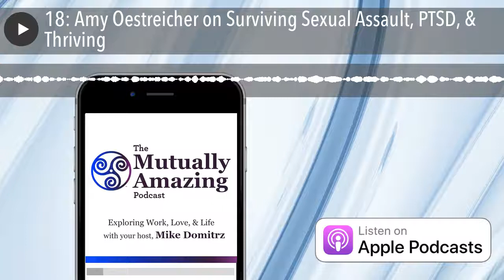18: Amy Oestreicher on Surviving Sexual Assault, PTSD, & Thriving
Amy Oestreicher shares an open and honest conversation about PTSD and living life with PTSD. She discusses the role of creativity in a way that is not often discussed. You’ll hear of some wonderful resources in books and more in this thoughtful and helpful discussion with host Mike Domitrz.   * You are invited to join our community and conversations about each episode on FaceBook and join us on Twitter @CenterRespect  or visit our **     BIO of Amy Oestreicher:  Amy Oestreicher is an Audie Award-nominated PTSD peer-to-peer specialist, artist, author, writer for The Huffington Post, speaker for TEDx and RAINN, health advocate, award-winning actress, and playwright. As a survivor and “thriver” of multiple traumas, Amy eagerly shares the gifts of life’s “beautiful detours” her educational programming, writing, mixed media art, performance and inspirational speaking. Amy has headlined international conferences on leadership, entrepreneurship, women’s rights, mental health, disability, creativity, and domestic violence prevention. She is a SheSource Expert, a “Top Mental Health” writer for Medium, and a regular lifestyle, wellness, and arts contributor for over 70 notable online and print publications, and and her story has appeared on NBC’s TODAY, CBS, Cosmopolitan, Seventeen Magazine, Washington Post, Good Housekeeping, MSNBC, among others.   To celebrate her own “beautiful detour”, Amy created the LoveMyDetour campaign, to help others cope in the face of unexpected events. Her passion for inclusion, equity and amplifying marginalized voices has earned her various honors, including a scholarship from the Association for Applied and Therapeutic Humor Professionals, the first annual SHERocks Herstory National Performing Artist Honoree, a United Way Community Helper award, and a National Sexual Education Grant honor. To creatively engage student advocacy efforts, Amy developed a trauma-informed program combining mental health education, sexual assault prevention, and Broadway Theatre for college campuses, organizations and conferences. She has designed a creative curriculum for “Detourist Resiliency,” an outreach program taken to schools, hospitals, and at-risk youth. She also has launched Detourist peer-led chapters on college campuses, Detourist creative arts workshops, and an online community to creatively fight stigma in society through storytelling. “Detourism” is also the subject of her TEDx Talk and upcoming book, My Beautiful Detour, available December 2017.   As the 2014 Eastern Regional Recipient of Convatec’s Great Comebacks Award and WEGO Health 2016 “Health Activist Hero” Finalist, and WeGO Health Expert, Amy is a passionate voice in the ostomy community, founding the online community Fearless Ostomates, speaking for National and Regional WOCN conferences, and writing for the official print publication of the UOAA. Her presentations on alternative medicine, and patient advocacy and healthcare have also been accepted to international conferences on patient care, internal medicine, medical trauma and therapeutic humor in hospitals. She has devised workshops for the Transformative Language Arts Network National Conference, the Eating Recovery Foundation, the 40th Anniversary New England Educational Opportunity Association Milestones Conference, the Annual National Mental Health America Conference,2016 American College of Surgeons Clinical Congress, and others. She was the 2016 keynote speaker for the Hawaii Pacific Rim International Conference on Diversity and Disability. and will be the featured keynote speaker at the 2018 International School of Social Work Conference in Ohio.   As a playwright, Amy has received awards and accolades for engaging her audiences in dynamic conversation on trauma’s effects on society, including Women Around Town’s “Women to Celebrate” 2014, BroadwayWorld “Best Theatre Debut,” Bistro Awards “New York Top Pick, and the “Singular Award” at the Sarasolo Theatre Festival, presented annually for a “performance that is exceptionally uncommon, groundbreaking, original and inventive.” Amy has written, directed and starred in a one-woman musical about her life, Gutless & Grateful, touring theatres, schools, festivals, conventions and organizations since it’s 2012 New York debut. Gutless & Grateful is currently being licensed to students across the country for academic projects and competitions. Amy spent Fall of 2015 participating as a playwright and performance artist in the National Musical Theatre Institute at the world-renowned Eugene O’Neill Theater Center, where she helped to develop the full-length multimedia ensemble piece, The Greeks Are Trying to Tell Us Something, and was a writer, actress, composer and set designer for “Playwrights and Librettists” – a festival of 27 30-minute plays in five days. Her original, full-length drama, Imprints, exploring the physical an